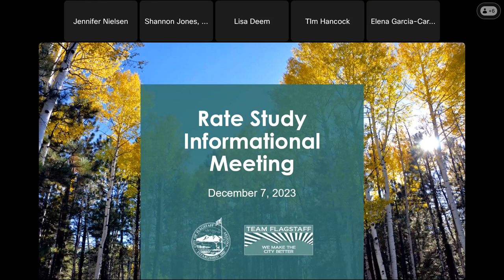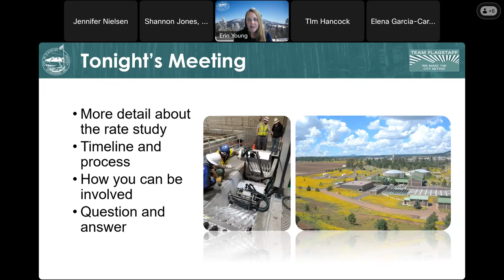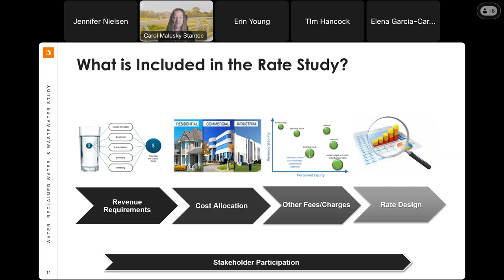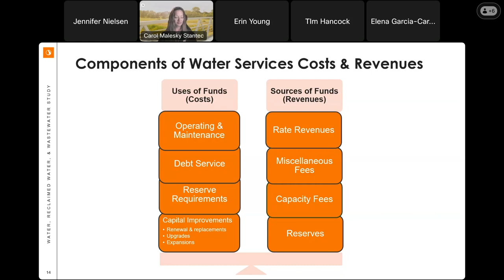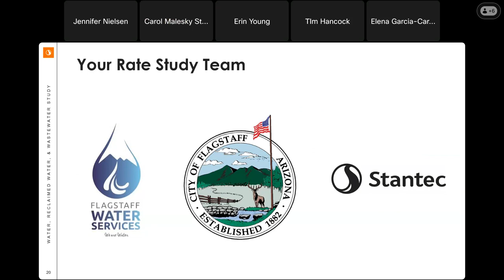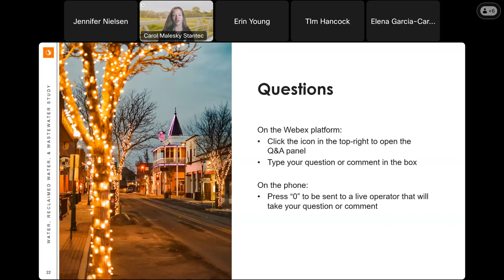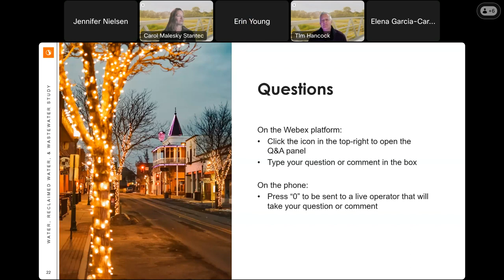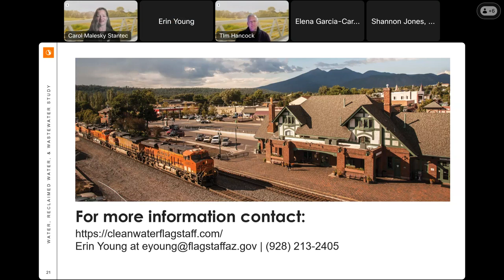Water Rate Study Informational Meeting - December 8, 2023